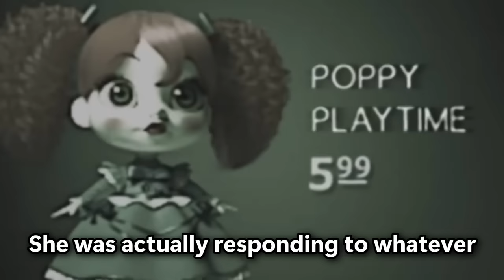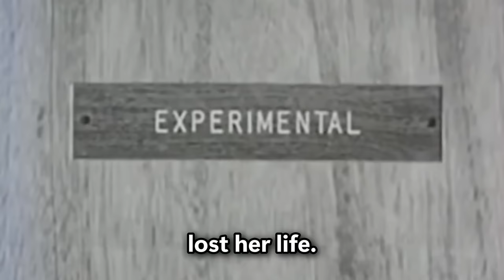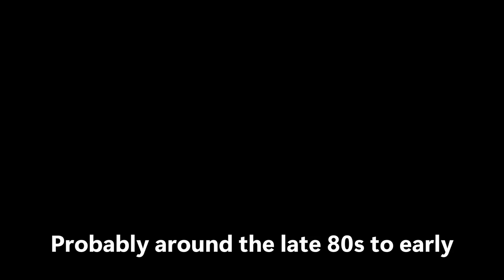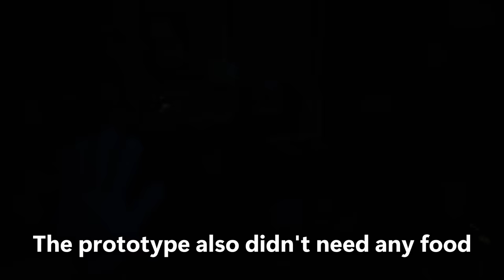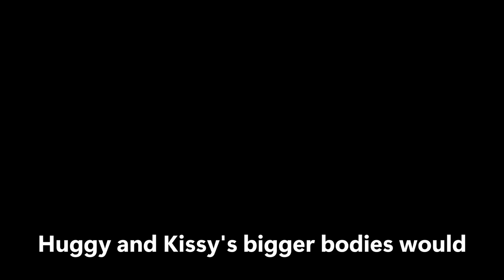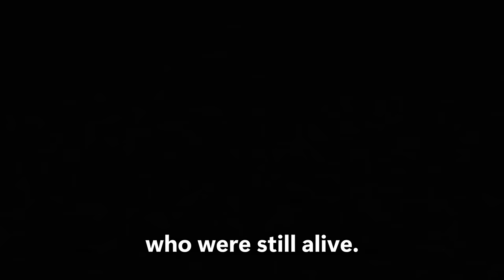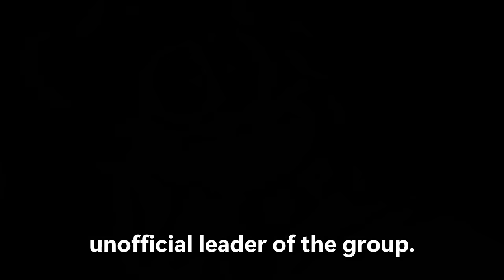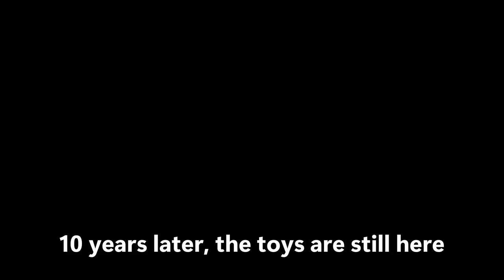When Was Every Main Poppy Playtime Toy Created?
The ULTIMATE Poppy Playtime Toy Creation Timeline